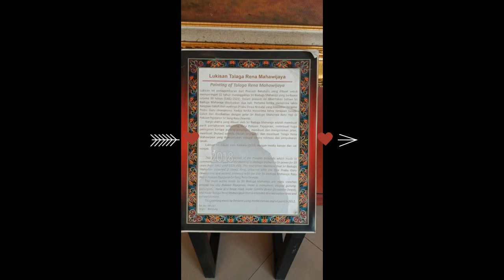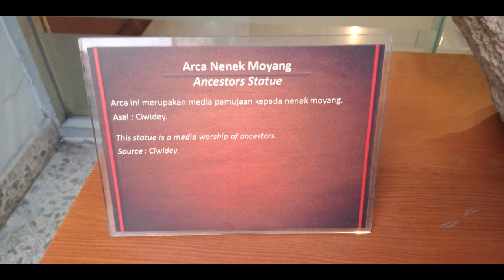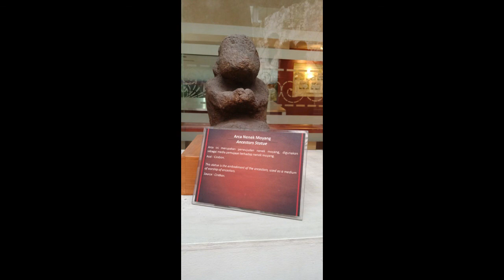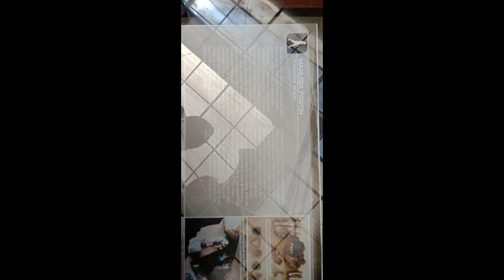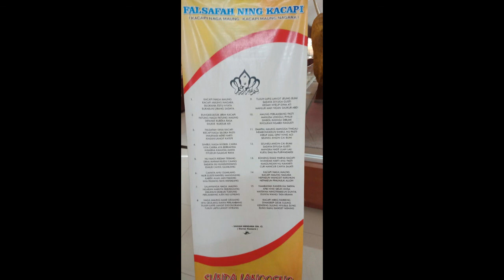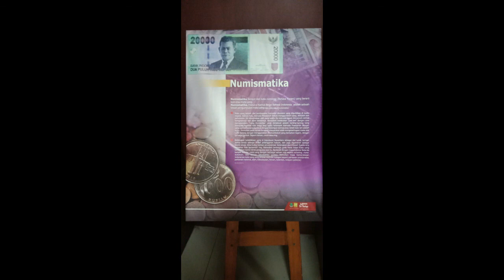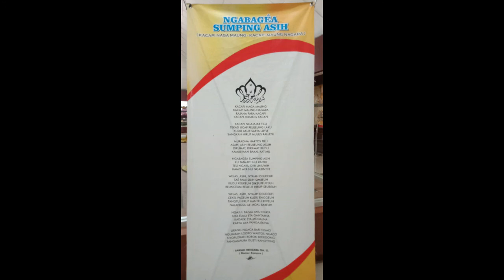Museum Sri Baduga Bandung, Jejak Sejarah Sunda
Museum Sri Baduga adalah salah satu Museum yang ada di kota Bandung yang terletak di ruas Jalan B.K.R. 185 atau jalan lingkar selatan dan sangat dekat lokasinya dengan lapangan bersejarah di Bandung yaitu lapangan Tegallega dan berdekatan pula dengan objek sejarah di kota bandung lainnya yaitu Monumen Bandung Lautan Api.Didirikan sejak awal tahun 1974. Bangunan museum sri baduga yang berbentuk rumah panggung dengan suhunan panjang ini sangat menggambarkan rumah atau bangunan khas Jawa Barat.

Setelah beberapa kali dilakukan renovasi, tempat wisata yang memiliki nilai sejarah ini sebelumnya adalah ditetapkan dengan nama Museum negeri Provinsi Jawa Barat, hal itu merupakan salah satu hasil dari tahapan pertama pembangunannya yang selesai dan sekaligus diresmikan pada tanggal 5 juni 1980 oleh menteri pendidikan dan kebudayaan republik indonesia Dr.Daud Yusuf.Dari renovasi pertama ini,design bangunan museum yang asli tetap dipertahankan sementara bagian yang lain sudah di design dengan arsitektur yang kekinian atau modern.